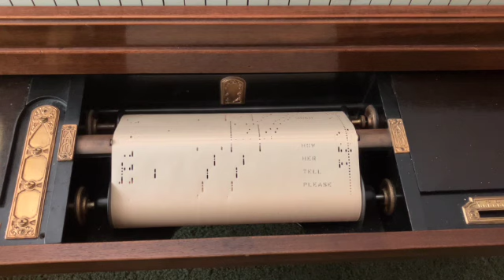SONG OF THE MOONBEAMS SD 480p